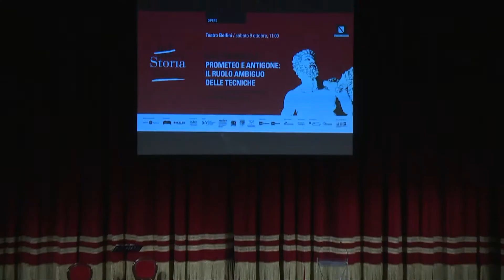EVA CANTARELLA | PROMETEO E ANTIGONE: IL RUOLO AMBIGUO DELLE TECNICHE | LEZIONI DI STORIA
Nel Prometeo incatenato Eschilo mette in scena il progresso dell’uomo attraverso il fuoco e le altre tecniche ricevute in dono.
Pochi anni dopo, sempre ad Atene, Sofocle nell’Antigone offre una rappresentazione assai più controversa del ruolo delle tecniche.